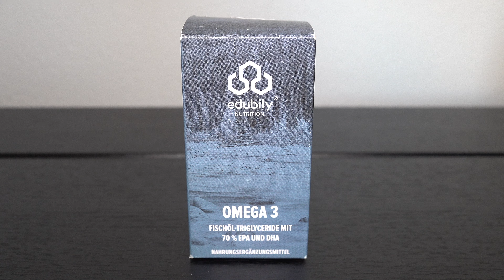Edubily Omega-3 Kapseln – Unboxing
In diesem Video stelle ich euch die hochkonzentrierten und oxidationsresistenten Omega-3 Kapseln der Marke EPAX® von Edubily vor. Diese Kapseln enthalten 70 % Omega-3-Anteil im idealen 2:1-Verhältnis (EPA
) und sind in der bioverfügbareren Triglycerid-Form. Hergestellt aus bestandserhaltendem Wildfang in pharmazeutischer Qualität und verpackt in praktischen Mini-Kapseln zur einfachen Einnahme. Erhältlich im Glas mit 90 Kapseln oder im Beutel mit 300 Kapseln.

📦 Unboxing: Wir öffnen die Verpackung und betrachten das Design und die Informationen auf der Packung.
💊 Kapseln: Detaillierte Nahaufnahmen der Omega-3 Kapseln.

Ich habe keine Verbindung zu Edubily und ich habe das Video von meiner privaten Bestellung gemacht. Ehrlicherweise hatte ich die Schachtel schon aufgemacht und für's Video wieder verpackt. Normalerweise ist die Kappe der Pillendose verschweisst.